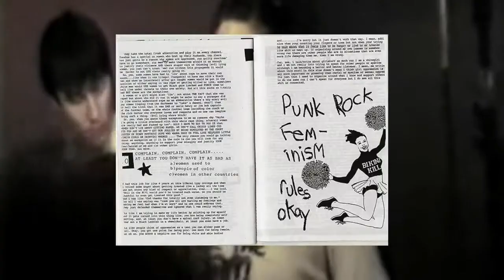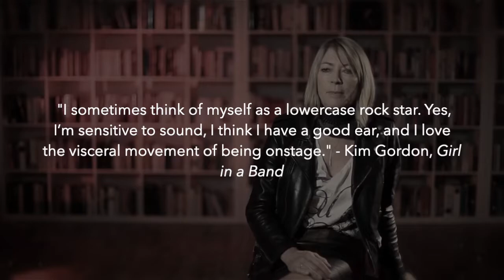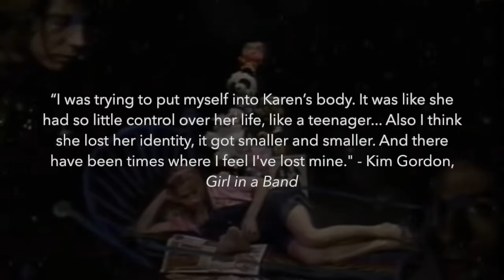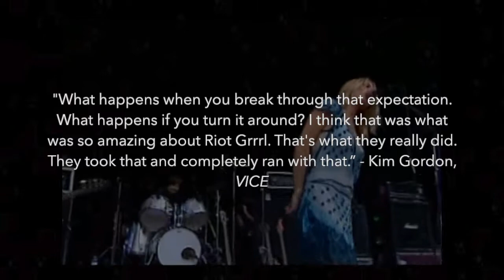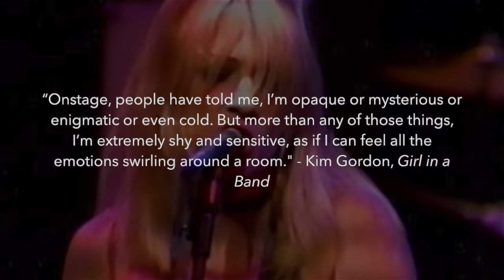Kim Gordon (Sonic Youth, Free Kitten) | Have You Seen Her - Episode 4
From fronting Sonic Youth and Body/Head to her burgeoning solo career, Kim Gordon is one of the most legendary rock stars to ever emerge in downtown New York's avant-garde noise rock scene.
- Socials: ♡
- Sources:
“Girl in a Band” by Kim Gordon